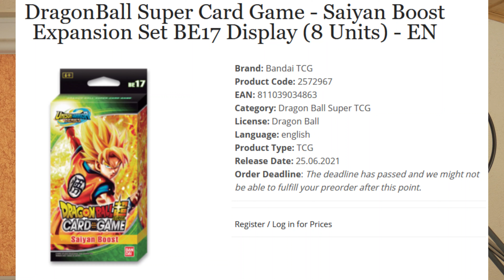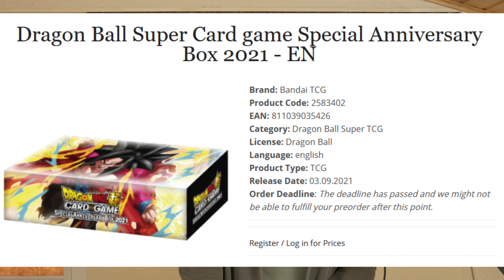Bandai New Dates? BP6 ?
In this Video we will look at Bandais Products and new release dates as well as at BP6.